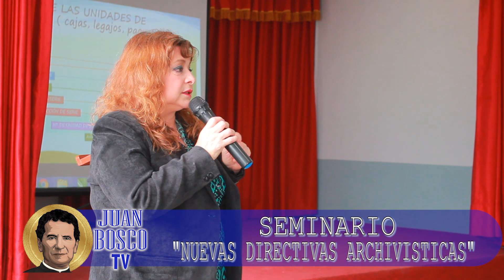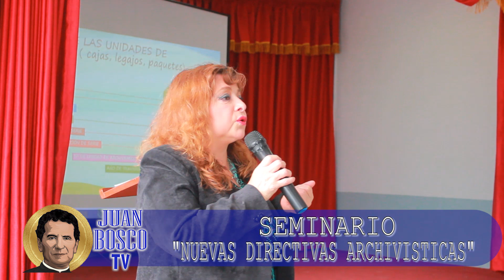Bosco Tv: Seminario en Archivo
Tema: Nuevas Directivas Archivísticas.
Organizador: Dirección Regional de Archivos de Huánuco.